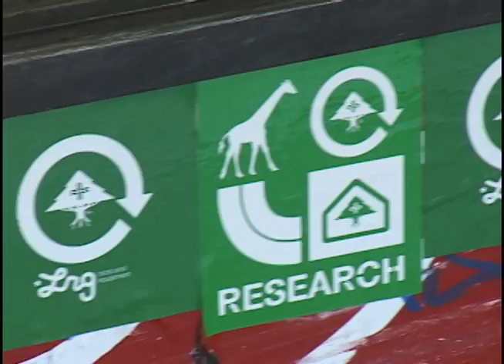Zoo Summer Jam